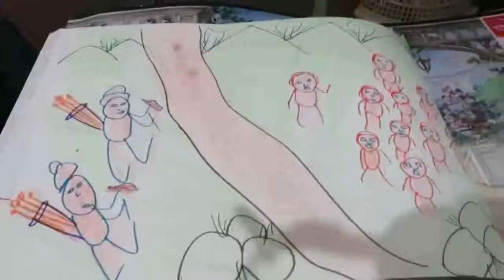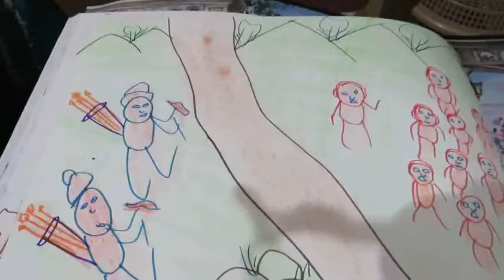தமிழ் - சிறு கதை - பூமியும் சீதையும்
இன்றைய class-ல்   தமிழ் - சிறு கதை - பூமியும் சீதையும்